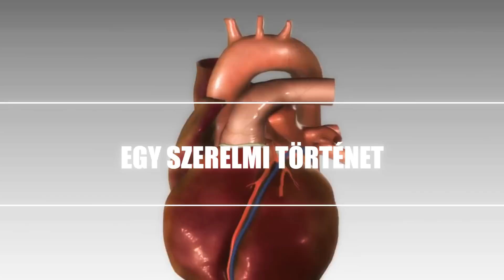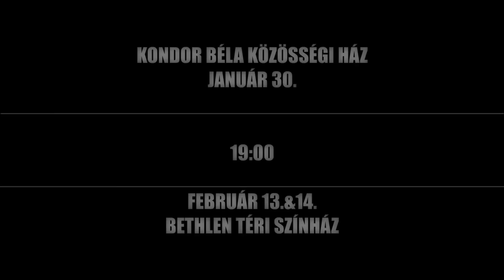Ezért örökzöld a Padlás Musical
Január 30án, (Kondor Béla Közösségi Ház - Kondor Béla sétány 8
Február 13-án és 14-én (Bethlen téri Színház)
 Padlás!